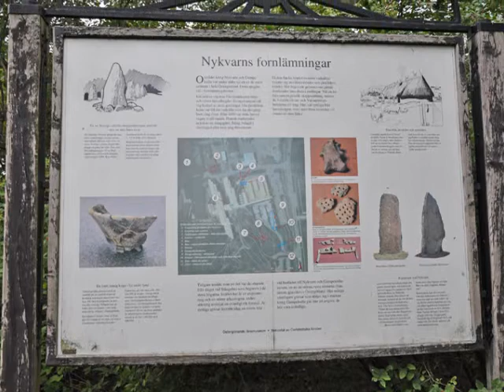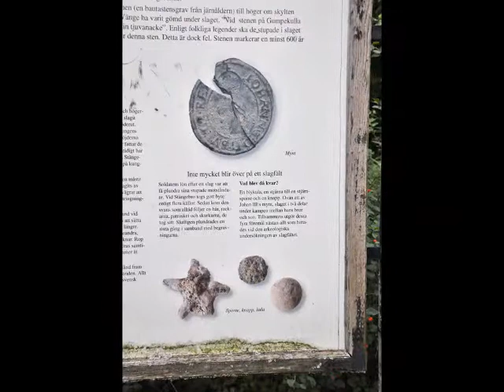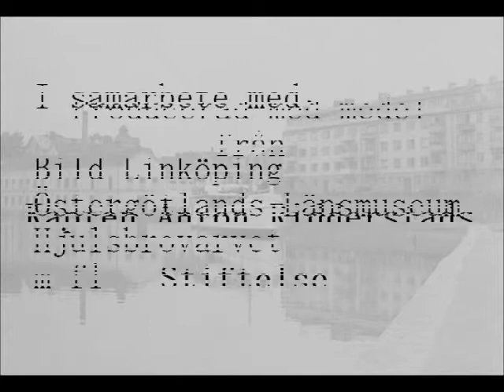Nykvarn-Tannefors: Tekniska Verken.wmv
En vandring längs Kinda Kanal i Linköping. Historia och nutid mellan Nykvarn och Tannefors.